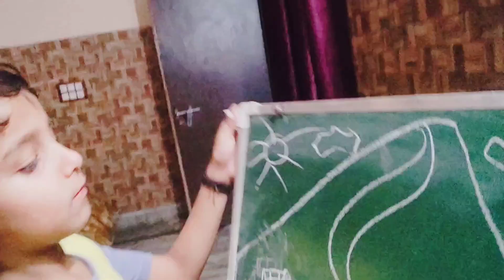VLOG-45!! हम से मिलने कौन आया 🤨🤨। बच्चे भी बहुत खुश है 👦👦